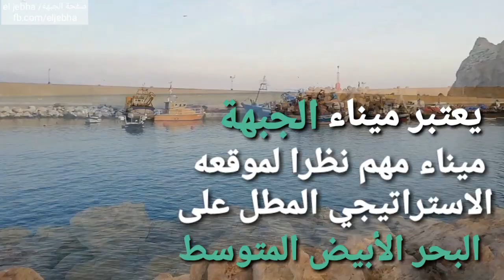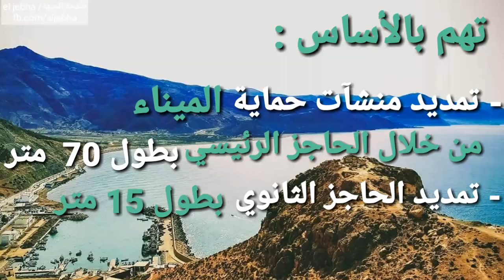ميناء الجبهة.. القلب النابض لتنشيط إقتصاد المنطقة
الميناء.. القلب النابض للاقتصاد بالجبهة والنواحي